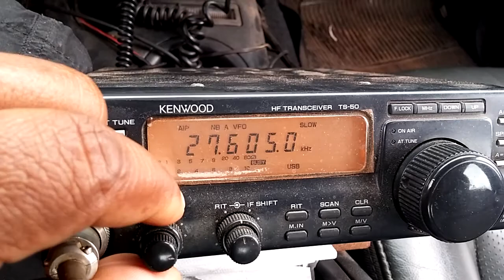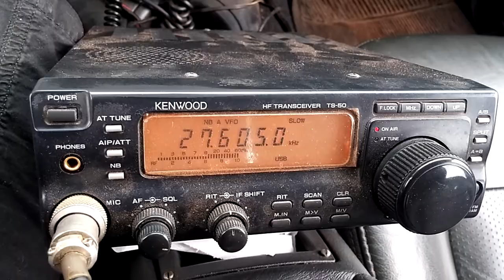Qso realizado no 22.01.17 na Prainha do Lago Norte em Brasília-DF - Part. I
Qso realizado com operador Aloísio ( PX 1F 2465 ) de Guarapari - ES.

QAP: 60 USB ( 27.605 ).